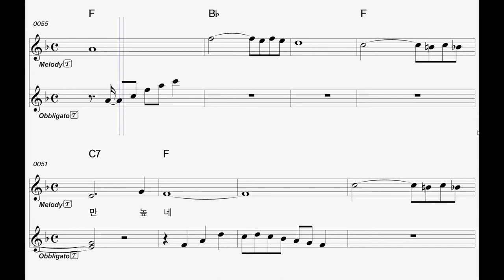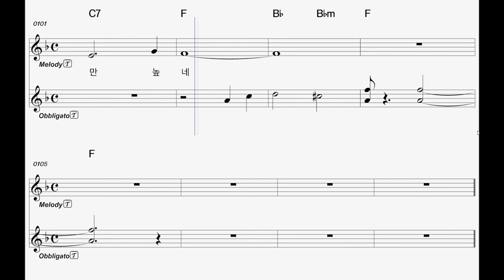모정의 세월 (한세일) ㅡ 테너색소폰 이명수 2018 0508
엘프반주기에 맞춘 색소폰 꾸밈음악보집 (앨토 1, 2, 3, 4권)  (테너 1권)

악기세팅
Tenor Saxophone Conn Shooting Star
Kanee 하드러버 8
Select Jazz 2H

반 주 기 : ELF WIN 2

이명수색소폰학원 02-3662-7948